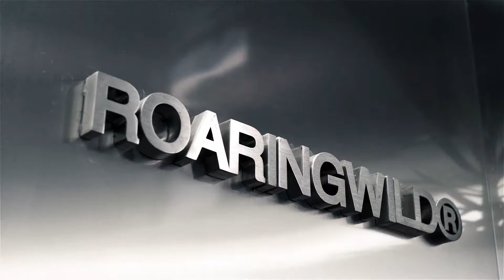ROARINGWILD STUDIO / WEIWEIMAO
ROARINGWILD STUDIO
INTERIOR DESIGN by WEIWEIMAO
playland.cc